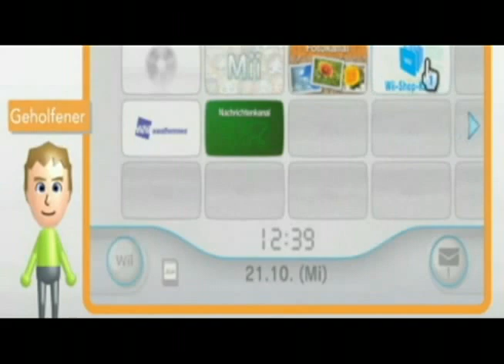500 Points kostenlos & legal für deine Wii folge beschreibung für mehr info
so gehts

Den Wii Shop-Kanal besuchen
Auf der Wii Shop-Kanal-Seite das Symbol "Verbindungshelfer" anklicken (unten links)
Auf "Person der geholfen wurde" klicken
Meinen Wii-Code eingeben: 3213 | 3756 | 6108 | 8659
Kurz abwarten und fertig!
Voraussetzung:

Noch keine 4 Wochen mit der Wii-Konsole Online / Noch nie Online gewesen
Vorteile:

500 Wii Points schnell, sicher und kostenlos verdienen
kein hakcen
gerne helfe ich euch natürlich gerne eure Wii-Konsole onlinefähig zu machen

Keine sorge ich checke meine mails mehrmals am tag ab ;)